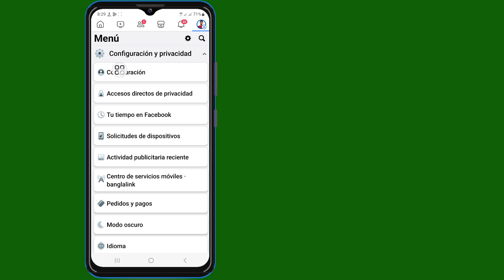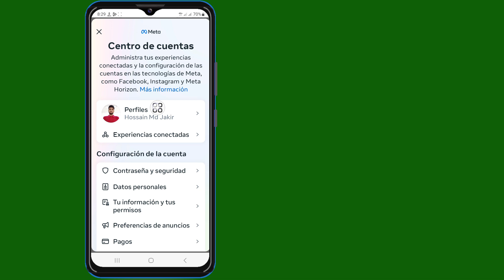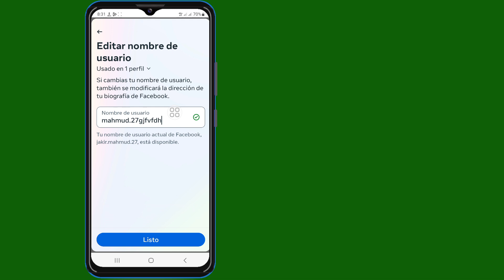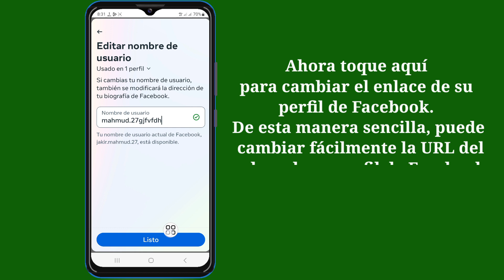Cómo cambiar la URL del enlace del perfil de Facebook (nuevo proceso)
Cómo cambiar la URL del enlace del perfil de Facebook (nuevo proceso) | Cambiar la URL del enlace del perfil de Facebook

 Voy a mostrarte cómo cambiar la URL del enlace del perfil de Facebook (nuevo proceso) | Cambiar la URL del enlace del perfil de Facebook, mira este vídeo y aprende [Android y iPhone]